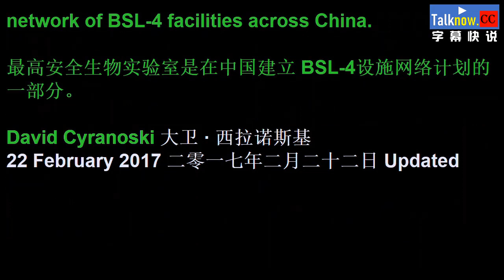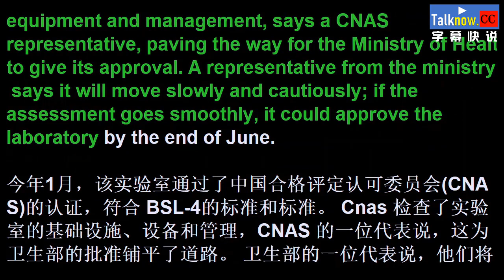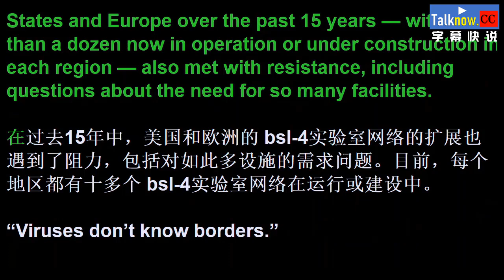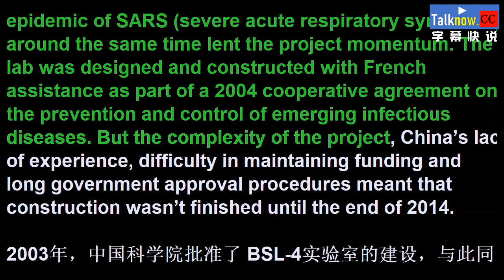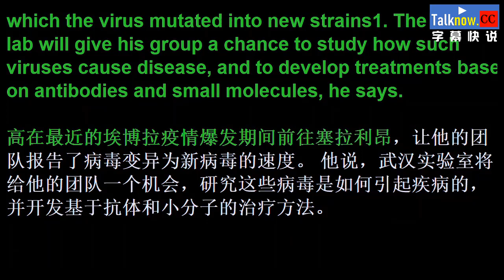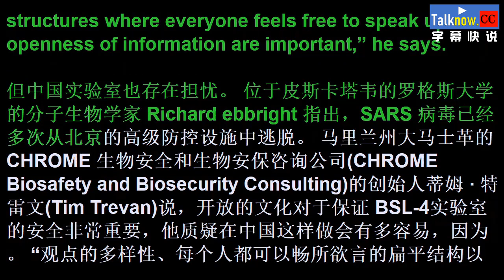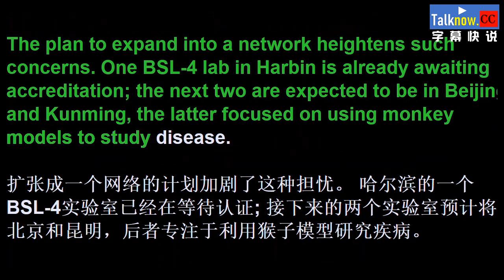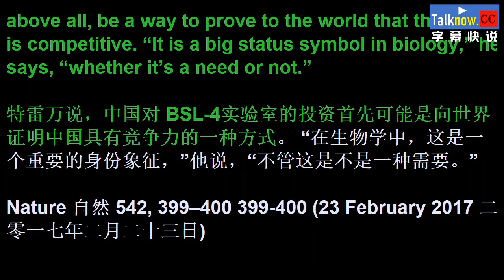【武汉肺炎，天灾还是人祸？】在中国的实验室里准备研究世界上最危险的病原体Chinese lab poised to study world's most dangerous pathogens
【 武汉肺炎 新型冠状病毒 ，天灾还是人祸？】在中国的实验室里准备研究世界上最危险的病原体Inside the Chinese lab poised to study world's most dangerous pathogens
【 自然 网站：David Cyranoski 发布于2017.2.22】
美國專家在2017年， 在《自然》上發表的對中共建立衆多的4級病毒實驗室提出警告
原文链接地址